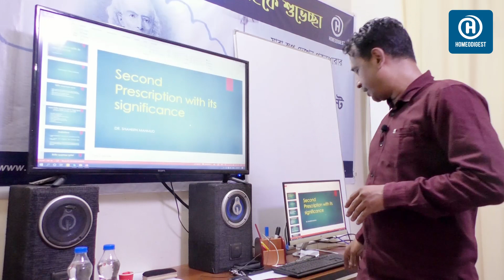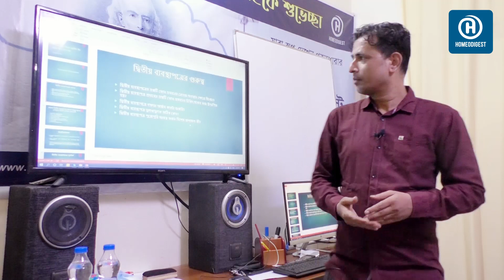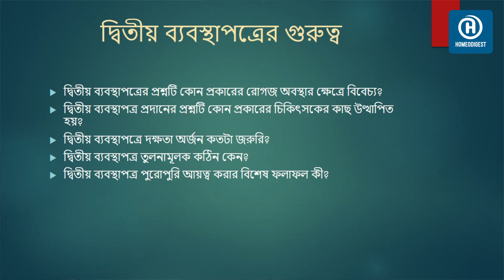প্রশিক্ষণ কর্মসূচির অফলাইন ক্লাস ।। দ্বিতীয় ব্যবস্থাপত্র - ১ ।। ডা. শাহীন মাহমুদ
এক বছর মেয়াদী প্রকৃতধারার হোমিওপ্যাথিক প্রশিক্ষণ কর্মসূচির ৭ম মাসের অফলাইন ক্লাসে দ্বিতীয় ব্যবস্থাপত্র বা Second Prescription নিয়ে বিশেষ আলোচনা করেন হোমিওডাইজেস্ট সম্পাদক ডা. শাহীন মাহমুদ।  তার আলোচনাটি পর্ব আকারে প্রকাশ করা হলো।

We are a positive thinker. We believe in homeopath. We trust that real change is possible. However, it only happens with detailed knowledge, well understanding and just supportive which our practice demand. We do not doubt that together we can fulfil our dreams.

💓 যোগাযোগ 💓
✔ House No. 138, Central Basabo, Sabujbag, Dhaka-1214